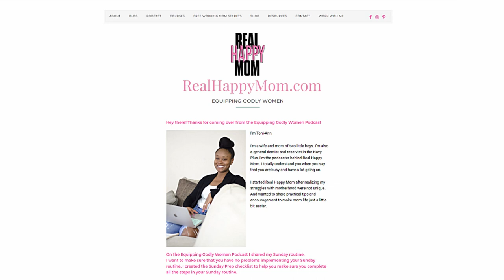Tips, Tricks and Strategies for Busy Moms with Toni-Ann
Come join Toni-Ann and me as we discuss life as busy, working moms.

After watching this interview, we hope that you will see that even if you are a busy, working mom, and you have a whole lot going on, that it doesn't have to prevent you from having that quality, personal time with God in His Word.

Some of the things we talk about today will help you figure out:

*How can I make these tips and strategies work for me in my own busy life?
*How can I manage my time better so that I have more of it for my family and myself?
*What easy and practical changes can I make so that I have more time for God?
*Is it really possible to figure all of this out and without going crazy?